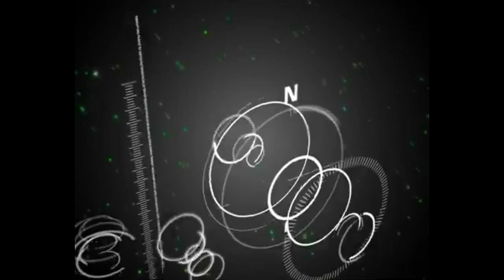Pinoy Rob Channel | Davao City Breaking News: (English) | May 10, 2024